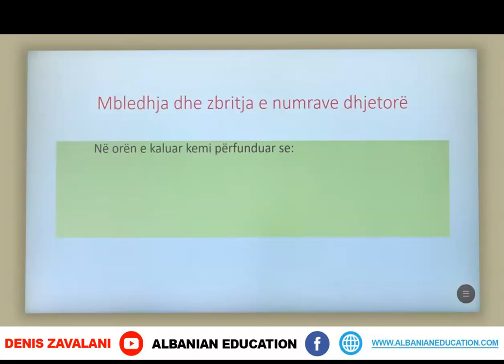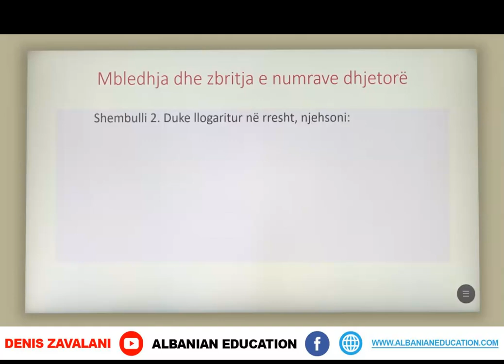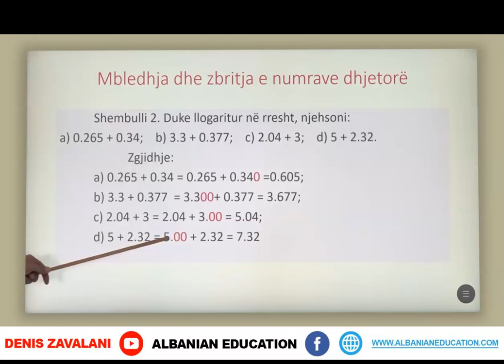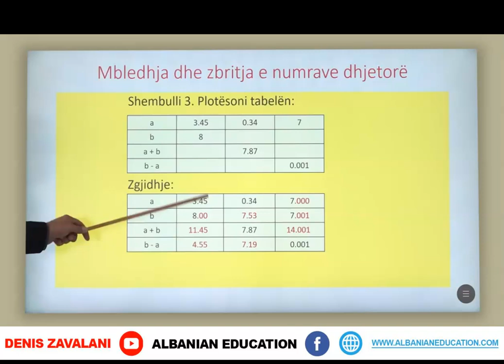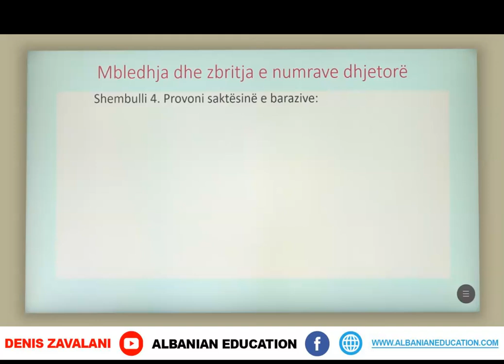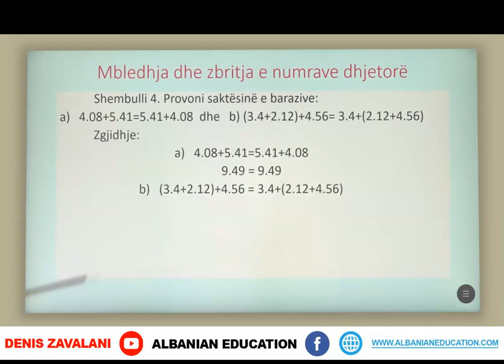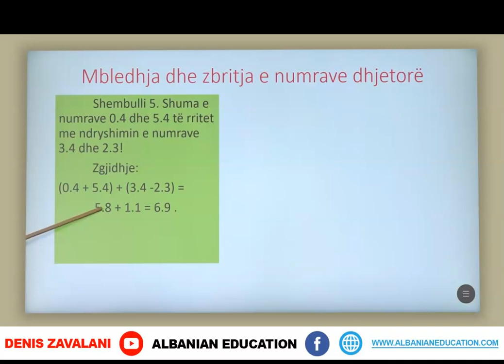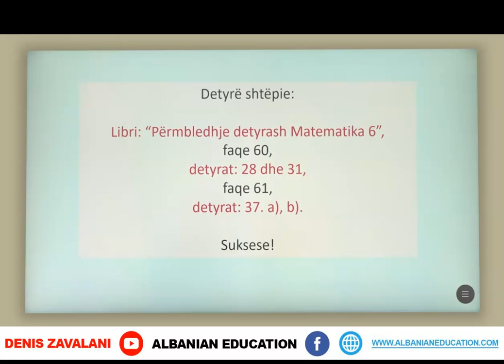6 02 052 Java e trembëdhjetë Matematikë mbledhja dhe zbritja e numrave dhjetorë u